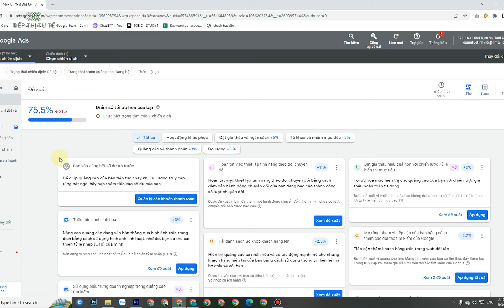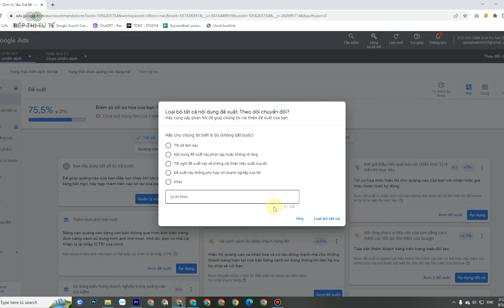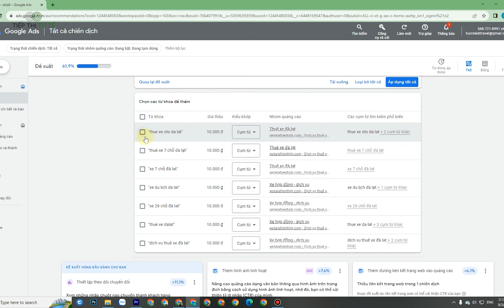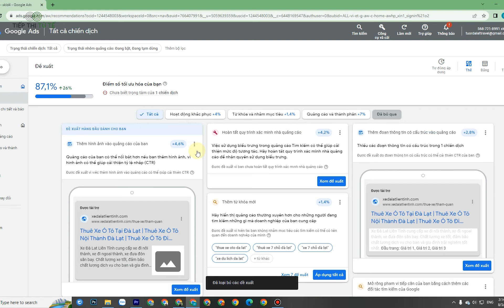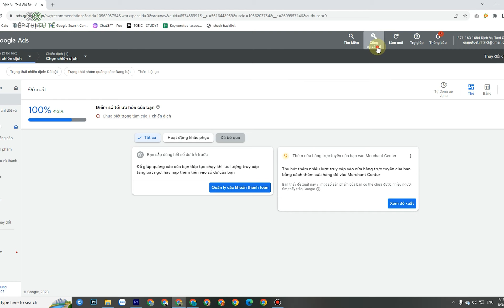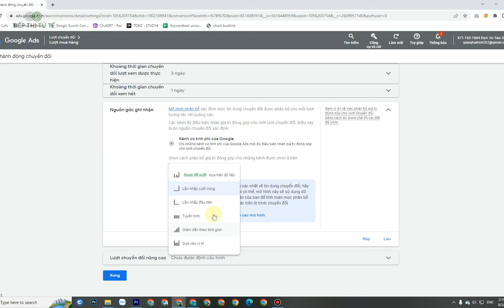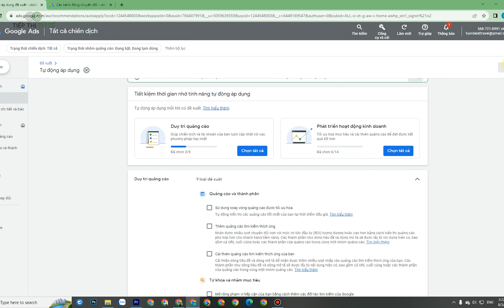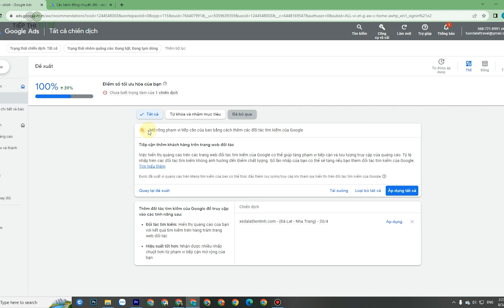Hướng Dẫn Tăng Điểm Tối Ưu Hóa Và Tùy Chọn Áp Dụng Đề Xuất Cho Quảng Cáo Google Ads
Nội dung video:
Trong video này, mình sẽ hướng dẫn các bạn chi tiết các bước tăng điểm tối ưu hóa và tùy chọn áp dụng đề xuất cho quảng cáo Google Ads dễ hiểu và tối ưu nhất trên giao diện Google Ads mới của Google. Khóa học giúp bạn tối ưu chi phí quảng cáo mà vẫn gia tăng lượt tiếp cận khách hàng mục tiêu.

Link Cộng đồng chia sẻ và hỗ trợ về Google ADs _Tiếp Thị Tử Tế

Người hướng dẫn
►Đoàn Hoàng Hải

* Các từ khóa tìm kiếm Video:
hướng dẫn chạy quảng cáo google ads hiệu quả 2023,
hướng dẫn tối ưu quảng cáo google ads,
hướng dẫn chạy quảng cáo google ads 2023,
hướng dẫn tạo chiến dịch quảng cáo google ads 2023,
cách quảng cáo google ads,
quảng cáo google ads,
hướng dẫn chạy quảng cáo google adwords,
hướng dẫn chạy từ khóa quảng cáo google adwords,
hướng dẫn tạo chiến dịch quảng cáo google ads,
tạo chiến dịch google ads,
cách tạo chiến dịch quảng cáo google adwords,
cài chuyển đổi google ads,
cài đặt lượt chuyển đổi google ads,
cách cài đặt chuyển đổi google ads,
quảng cáo chuyển đổi là gì,